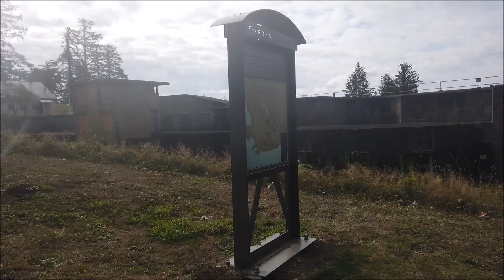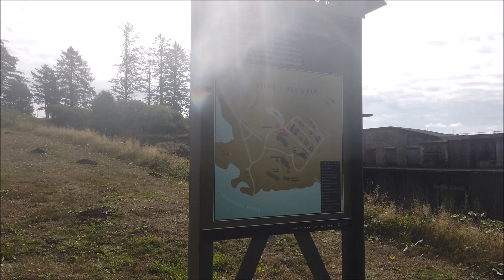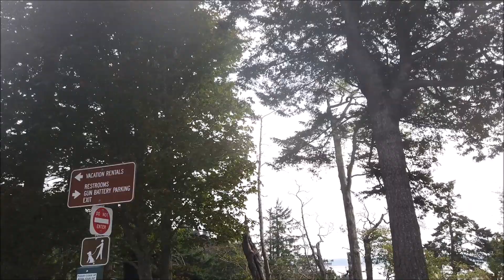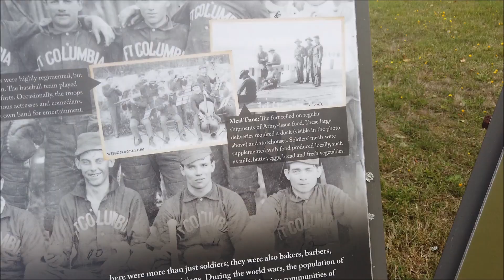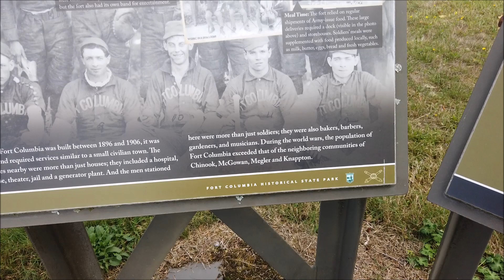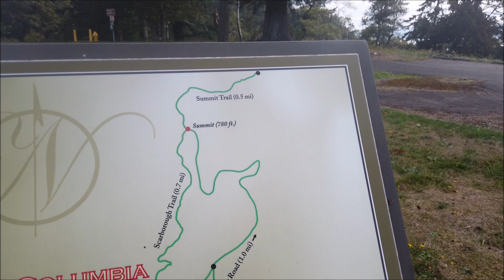Starting October Off Right by Exploring a Spooky Place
Any donations will be used to help fund my travels or for my channel :)